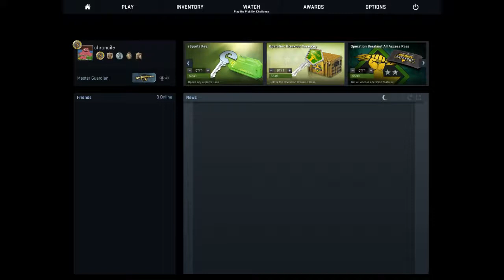CS:GO MatchMaking Day 26